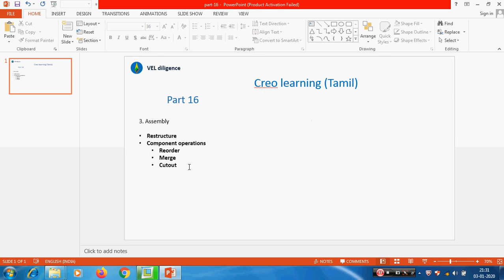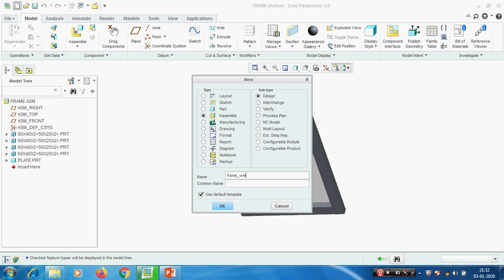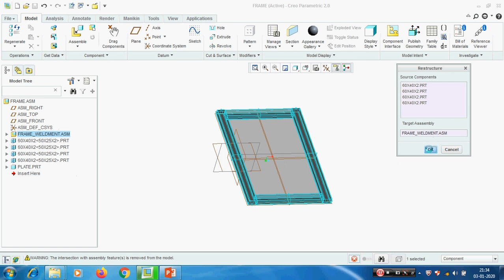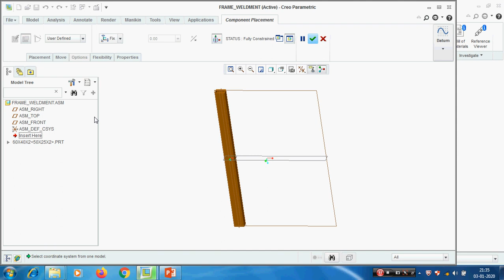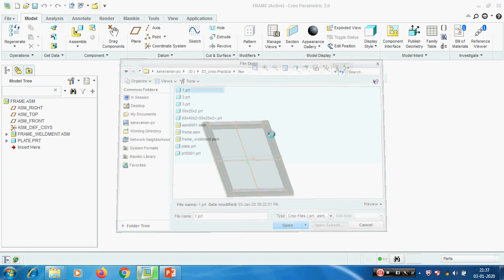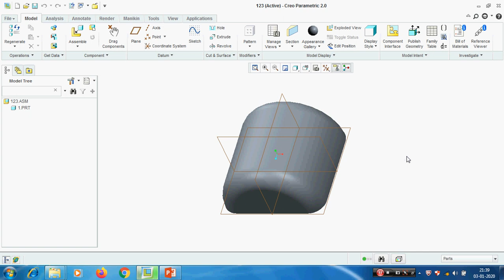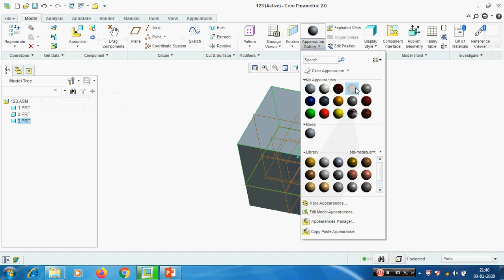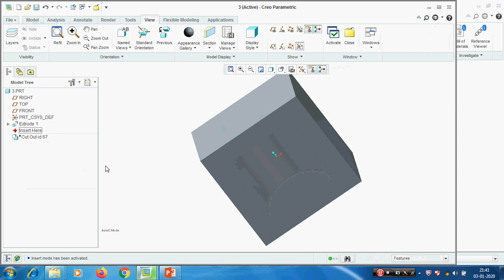Creo part 16 (Tamil) Restructure, Component operations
Education
Online creo learning